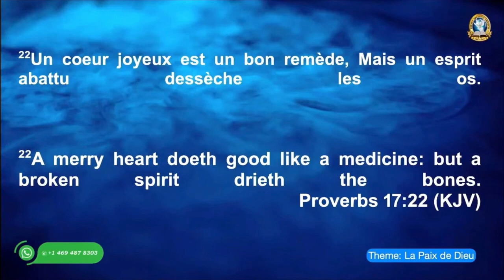La Paix De Dieu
La Paix de Dieu est la prédication du 21 Mai 2023 à l’église Divine Présence Church Dallas Texas.